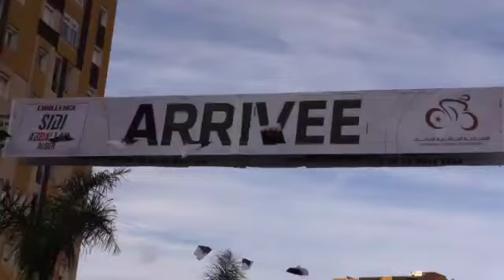من الأرشيف 2020|2021 سليمة_سواكري salima_souakri من نشاطات كتابة الدولة لرياضة النخبة|أرشيف